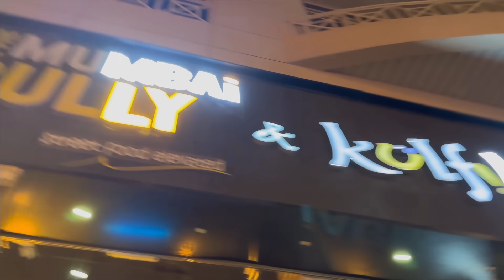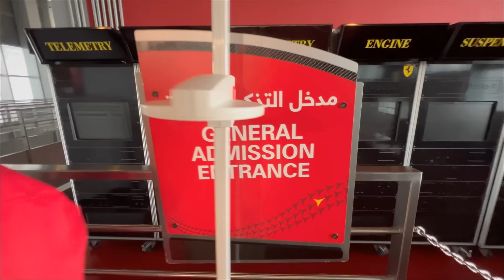Abu Dhabi Ferrari World Said ‘NO’ To Abir 🙈| World’s Largest Roller Coaster | Dubai Fun Vlog EP 04